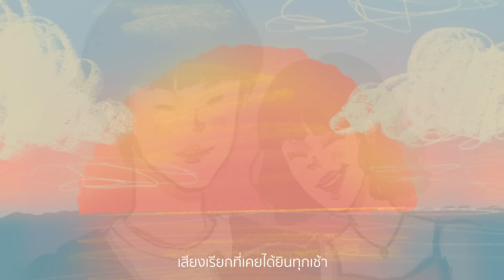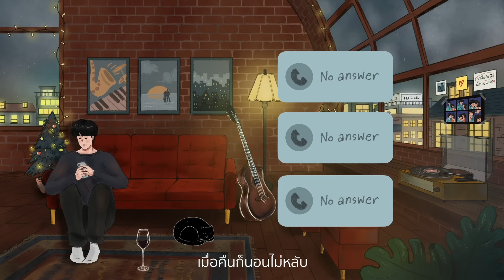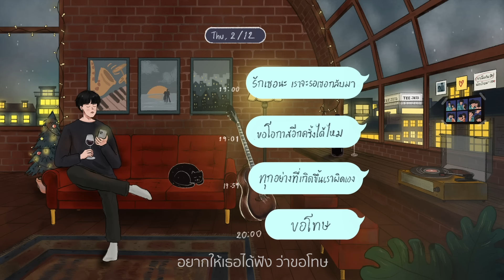นั่งอยู่จนเช้า - TEE JETS [Official MV]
เพลง : นั่งอยู่จนเช้า
ศิลปิน : TEE JETS

Executive Supervisor : วุฒินันต์ ภิรมย์ภักดี
Executive Producer : ปฎิเวธ อุทัยเฉลิม
เนื้อร้อง : John Nattachot
ทำนอง : John Nattachot
เรียบเรียง : John Nattachot
Produced by : ปราชญ์ พงษ์ไชย
Vocal Director : AP1WAT
Digital Editor : ศุภโชค เชื้อเมืองพาน
Mix & Mastering : ศุภโชค เชื้อเมืองพาน

วันนี้ทำไมมันดูเงียบเหงา
กว่าทุกเช้าที่ฉันเคยเจอ
ไม่รู้เลยเธอตอนนี้อยู่ไหน
ความไม่เข้าใจทำเราให้ห่าง

เสียงเรียกที่เคยได้ยินทุกเช้า
เสียงเพลงที่เรานั่งฟังด้วยกัน
กาแฟที่เธอเคยรินให้ฉัน
นึกถึงทุกครั้งก็คิดถึงเธอ

ตอนนี้ เธอไม่อยู่
ที่ตรงนี้ไม่เหลือใคร ให้กอด
เมื่อคืนก็นอนไม่หลับ
สมองมันไม่รับรู้อะไร
เเต่ทั้งใจที่รู้คือมีเเค่เธอ

นั่งอยู่จนเช้า
รอให้เธอกลับมา
นั่งมองท้องฟ้า
ที่มันเริ่มจะสว่าง
ตรงนี้ไม่มีเธออยู่
มันช่างดูอ้างว้าง ได้ไหม
ขอให้ทุกอย่างเป็นเหมือนเดิม

นั่งอยู่จนฉัน
พอที่จะเข้าใจ
ไม่มีเธอแล้ว
มันเปลี่ยนไปทุกทุกอย่าง
ไม่อยากให้รักเราจบ
ขอโอกาสฉันอีกสักครั้ง
วันนั้นที่ฉันได้ทำผิดพลั้ง
อยากให้เธอได้ฟัง ว่าขอโทษ

… ค่ำคืนนี้ฉันคงนอนหลับไม่ไหว จะอยู่อย่างไรเมื่อไม่มีเธอ
รับรู้ได้เเล้วถึงความเสียใจ เธอหายไปไม่กี่วันเเต่เหมือนมันนานนับปี
อยากให้ได้รับรู้ คนคนนี้พลาดไป สัญญาว่าจากนี้จะเปลี่ยนเเปลงตัวใหม่
จะไม่ทำอีกเเล้ว ขอให้เธอเชื่อใจ กลับมาได้ไหม Please come back to me …

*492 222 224